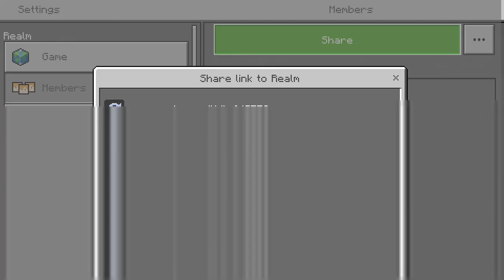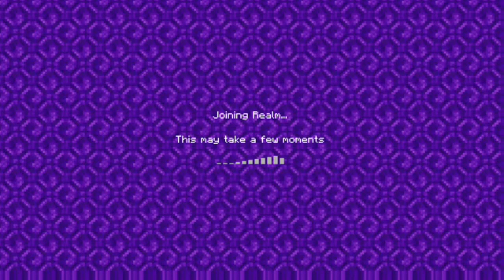digging a to BEDROCK!!! this anarchy realm is the crazest on minecraft bedrock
Links-

my water buffalo badges (for those who cant afford a t-shirt but still want to show they're support)